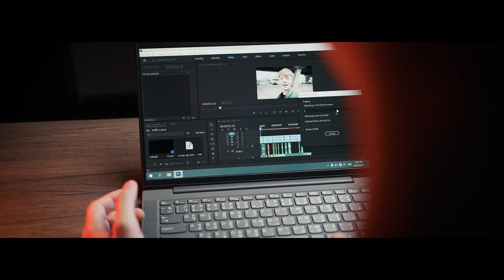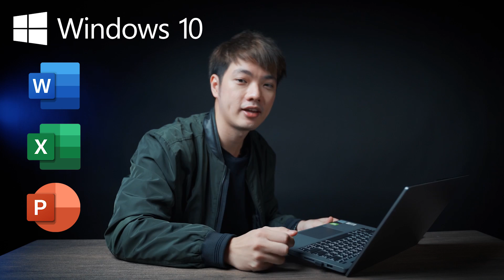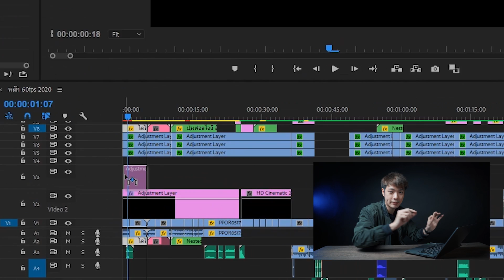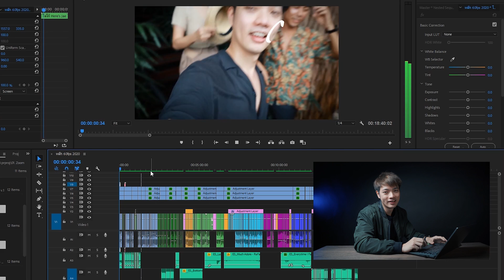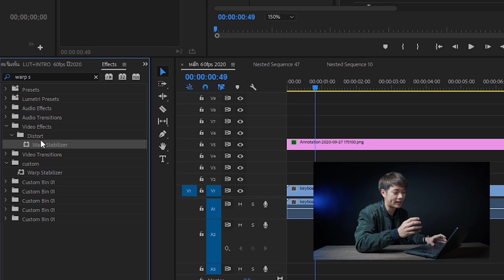5 เทคนิค ตัดต่อ VDO เร็วขึ้น งานไว 3 เท่า! | Here’s Jae x IdeaPad Slim 5i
คลิปนี้เจจะมาแชร์ 5 เทคนิคเบสิคตัดต่อวิดีโอให้เร็วขึ้น!
เป็นเทคนิคง่ายๆ ทุกคนสามารถทำตามตัดงานไวงานเร็วงานดีขึ้นได้แน่นอน
งงตรงไหน อยากถามอะไรเพิ่ม คอมเม้นท์ไว้ได้เลยย
Paid-partnership with  Lenovo Thailand : IdeaPad Slim 5i
ดูรายละเอียดเพิ่มเติม

►📌📌 สมัครเป็นชาว JPEG ถ่ายสุดคูล กับ ถ่ายสุดปัง กันได้นะค้าบ

‣ Main Vlog Camera • Canon EOS RP
‣ Vlog Camera II • Canon G7X Mark II
‣ Vlog Lens • 24-105mm F4 L IS USM
‣ B-Roll / Portrait Lens  • 50mm F1.8 STM
‣ Microphone Shotgun •  Rode VideoMic Pro+
‣ Microphone Wireless •  Saramonic Blink 500 Set B2
‣ Tiny Tripod • Manfrotto PIXI
‣ Gimball : DJI Ronin SC
‣ Drone • DJI Spark  ( Custom Red Color Ver.Char Aznable)

►🎥 FILMED & EDITED  BY • Jae Thachaparn ( Here's Jae )
‣ 💻 COLOR GRADING BY  • Jae Thachaparn ( Here's Jae )

► LINE@ : @heres.jae (𝗞.เอิญ)